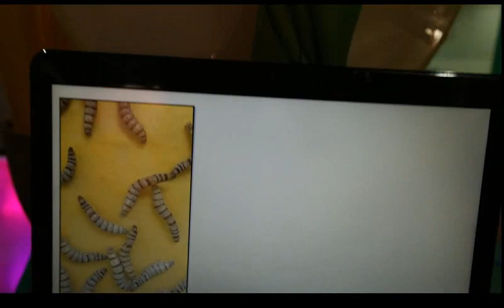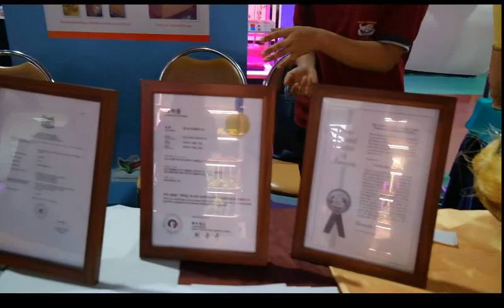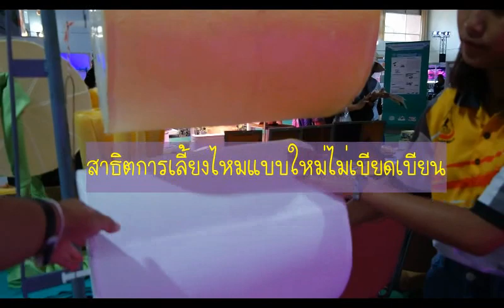การเลี้ยงไมหมแบบใหม่ แบบไม่เบียดเบียน ที่นิทรรศการพืช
การเลี้ยงไมหมแบบใหม่ แบบไม่เบียดเบียน ที่นิทรรศการพืช  จะช่วยเพิ่มผลผลิตของไหม